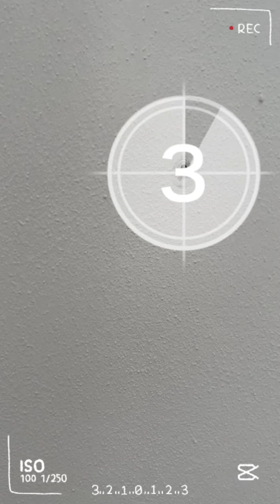Chiudere i buchi nel muro ruvido [TUTORIAL]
▶️ LINK MATERIALI RELATIVI AL VIDEO:

▪ Fondo grip
▪ Gesso in polvere
▪ Stucco in polvere
▪ Pennello radiatore
▪ Carta vetrata grana 120
▪ Nastri carta
▪ Teli protezione pavimento

👉 Nel video un trucco molto semplice per nascondere le stuccature di buchi sui muri ruvidi intonacati a civile.

LA MIA ATTREZZATURA:
🚀 Kit Copertura CASA
🛠 Kit attrezzi IMBIANCHINO
💡 Kit per STUCCARE muro
🦠 Kit ANTIMUFFA
📐 Kit Posa CARTA PARATI

❤️ Puoi tranquillamente fare acquisti di prodotti e attrezzi per pitturare su Amazon partendo dal mio link, basta che metti tra i preferiti questo link:
❤️ A te non costerà nulla e contribuirai alla crescita del canale!